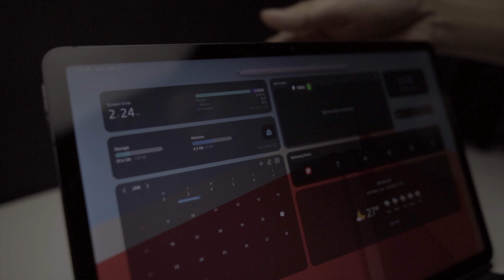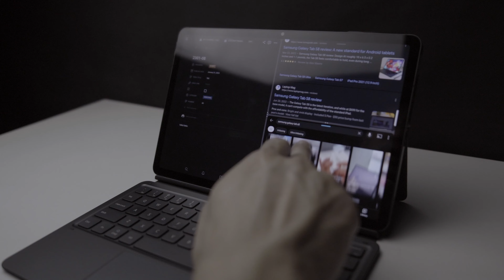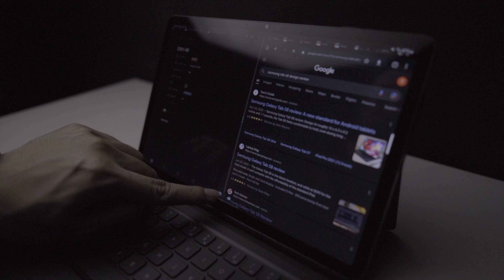REVIEW : Samsung Galaxy Tab S8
Tablet Android Terbaik Saat Ini
Samsung Galaxy Tab S8

Komen & nyalakan Bel Notifikasinya
daaan.

Gear yang gw pake :

Camera :
Main Kamera : Sony ZV E10
Second Camera : Samsung Z Fold 4
Practical Camera : GoPro Hero 6

Lensa : (Link Pembelian)
Viltrox 13mm F1,4 for Sony APs-c

Soft Box : 50 x 70 cm Single Lamp
Fill Light : Bardie + Umbrella Transculent 33"

Taffware Professional DSLR Shotgun MA-G18

Thank you udah mampir,
Appreciate It!